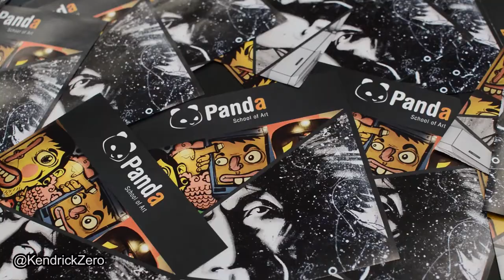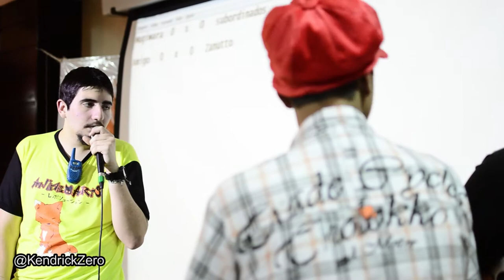Anime Arts 2013 #1 (25/05 - Fábio Lucindo / Hermes e Renato)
Valeu a todos que assistiram o vídeo.
Se gostou, POSITIVE e FAVORITE o vídeo para ajudar na divulgação do canal.